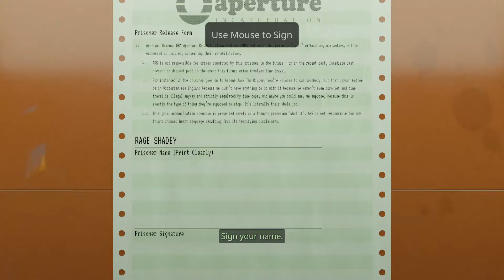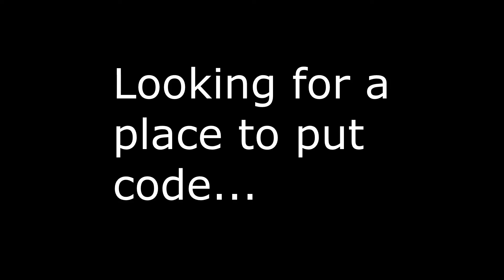Aperture Desk Job Demo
Seems Aperture has some hidden stories to share still. Better figure out what it is while there is time and hey who knows? Invent something along the way that makes total sense. ^u^

Game: Aperture Desk Job Demo
Recording software: Obs
Editing software: Sony Vegas